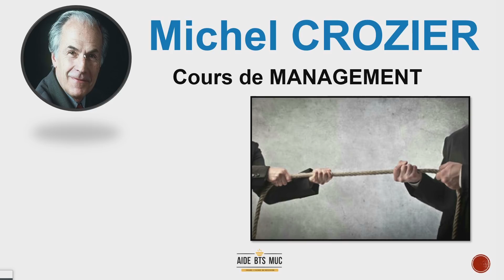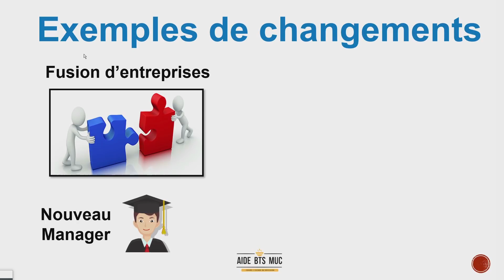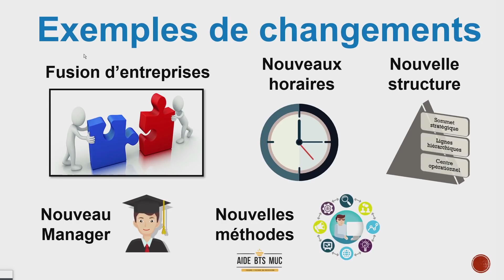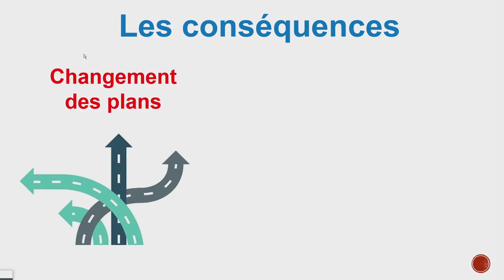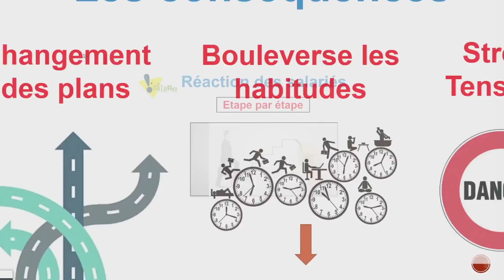Michel CROZIER | Réviser l'épreuve de MANAGEMENT #3 | BTS MUC | BTS MCO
Dans cette vidéo, nous allons réviser nos auteurs de management en CEJM, dont Michel Crozier !